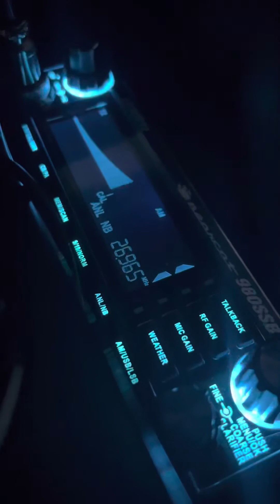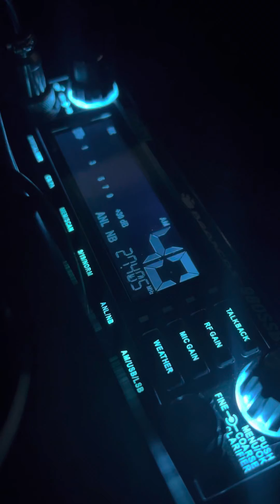Uniden Bearcat 980 SSB Calibration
This is the built in SWR mater and calibration.